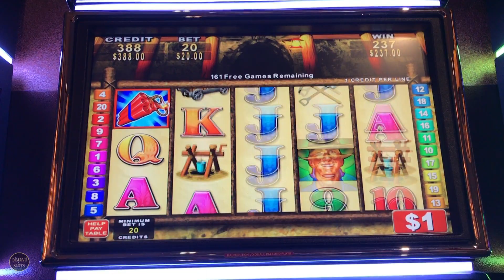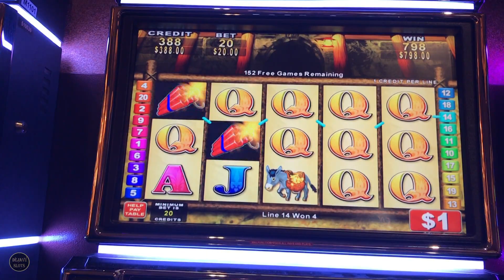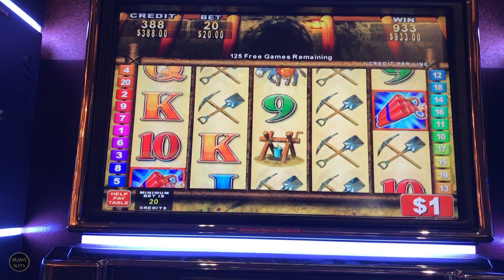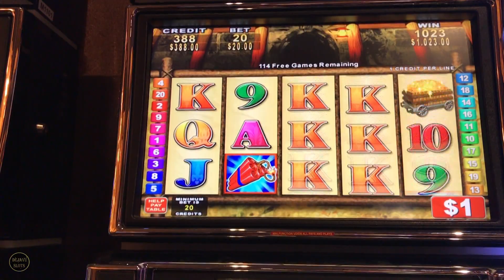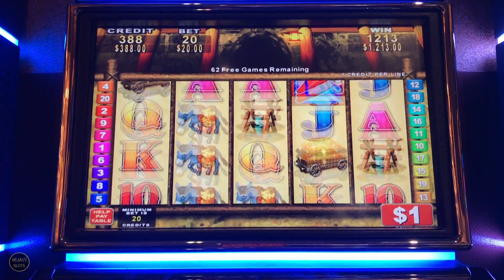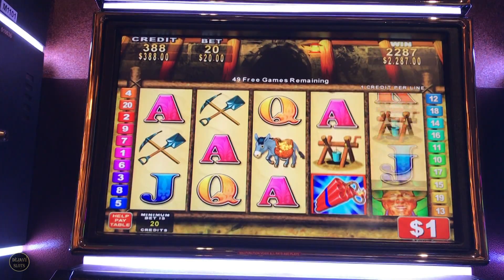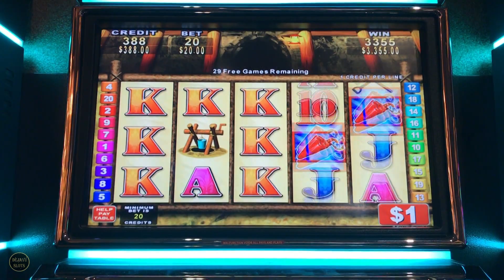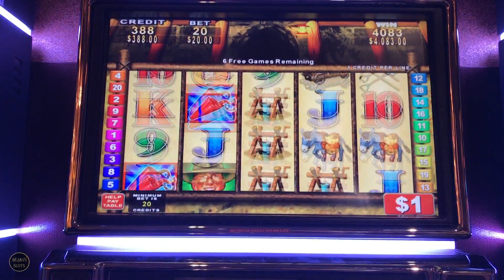WOW MEGA JACKPOT OVER 180 SPINS! MONEY BLAST HIGH LIMIT SLOT MACHINE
Money blast high limit slot machine, Money blast huge jackpot high limit slot machine, Mega jackpot high limit slot machine, high limit slots, old school slots, I was running out of hope until I landed this, Konami huge jackpot high limit slot machine